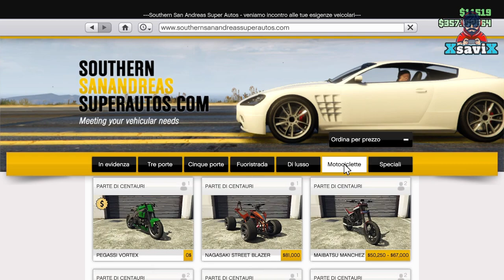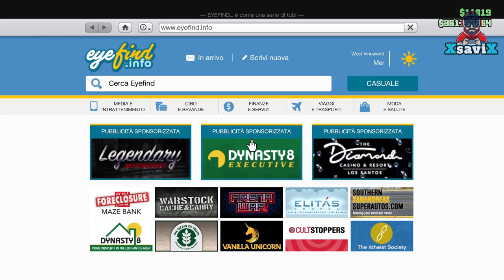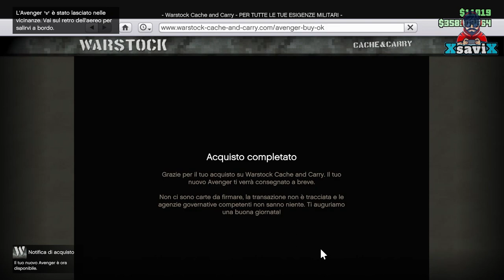Gta5*💥Moddare Avenger💥Car to Avenger💥Easy💥Full Console💥XsaviX*💥XboX s/x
Gltch : @Oneglitch